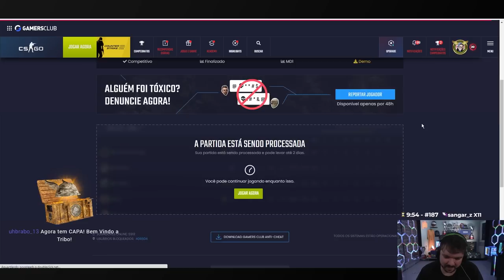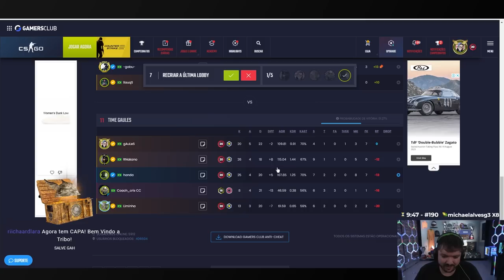ESSA FOI A PARTIDA MAIS ENGRAÇADA QUE O GAULES JA JOGOU!! (Cs:Go)